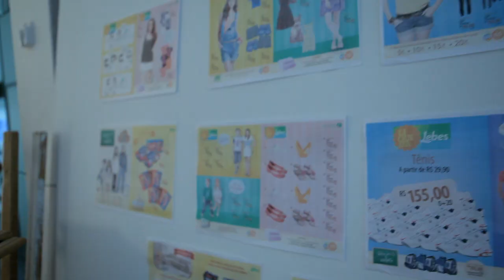Lebes Making of Janeiro 2013